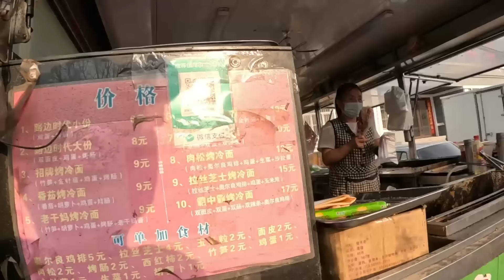顶着逆风骑行内蒙古，晚上借宿毛坯房挡风保暖又安全，煮茶叶蛋吃【老叶的骑行日记】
【Riding against the headwind in Inner Mongolia, staying in a rough house at night to keep out the wind, keeping warm and safe, and eating boiled tea eggs】
哈喽，大家好
我是老叶
2021年和2022年二次骑自行车去西藏